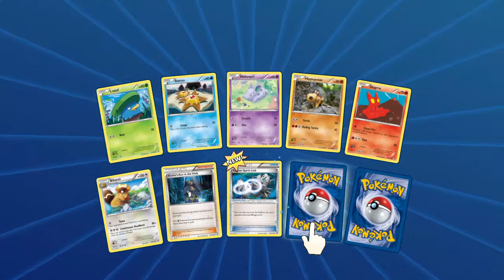PTCGO PaD #99 Run from Walrein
Alola Dapper friends, DapperDraby here with you today to bring you another Pokémon tcg online pack opening. Primal Clash is back again and ready to break ground. At least, that's what it keeps showing me. We are almost 100 in and today is the last of 2 digits. Check back tomorrow for some triple digit fun.

PTCGO: PupWranglerLeo3